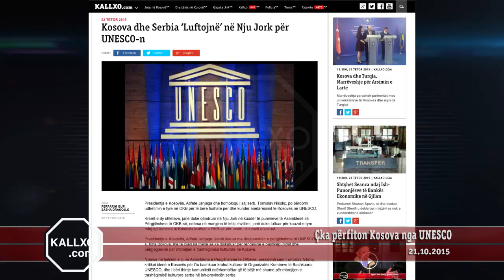Çka përfiton Kosova nga UNESCO